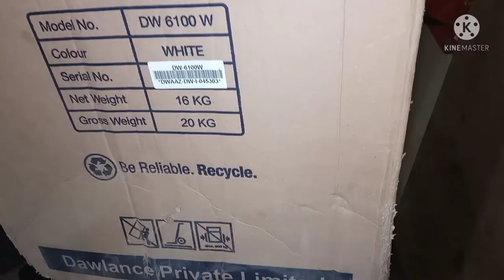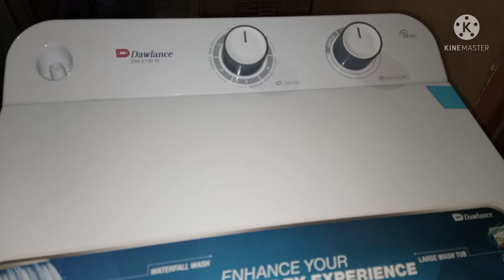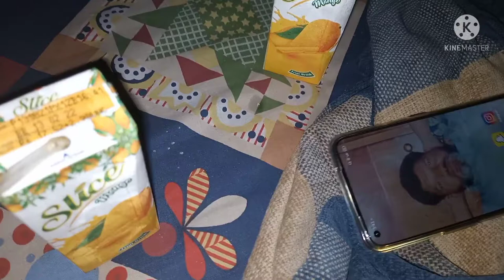Hum ne li new washing machine|mazedar kuftoo ka salan|custard trifle|muzaib vlogs..